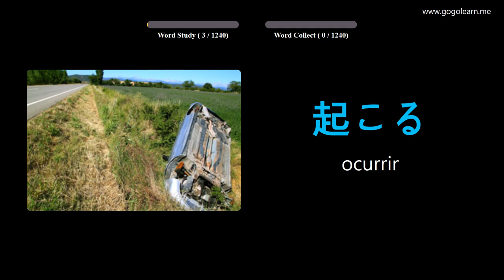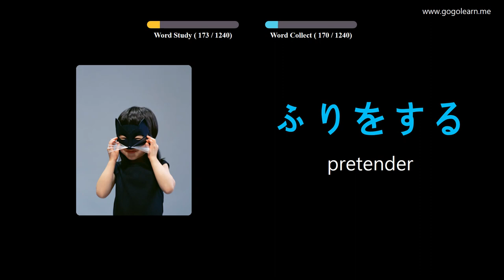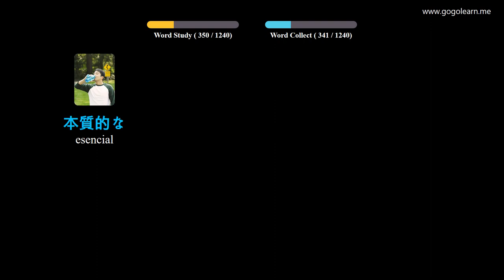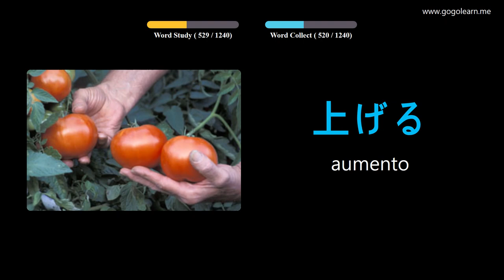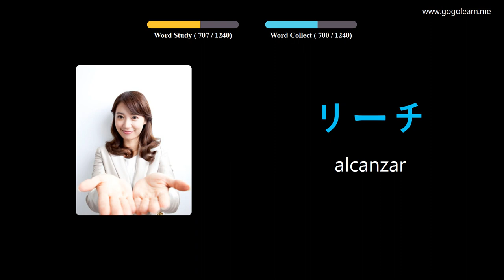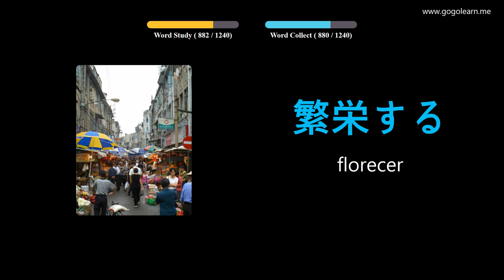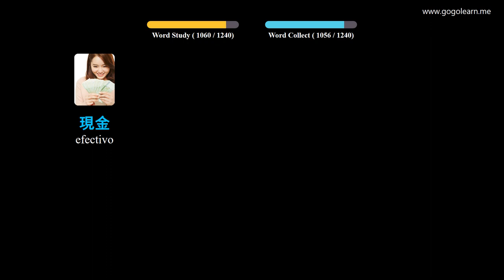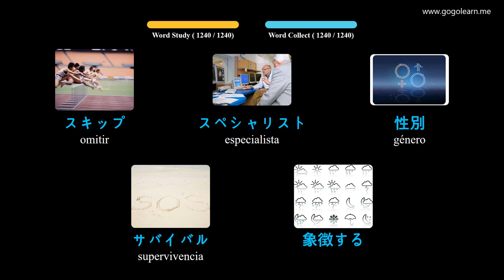Aprender Japonés A Través De Imágenes |Vocabulario Japonés Estudiante | Golearn